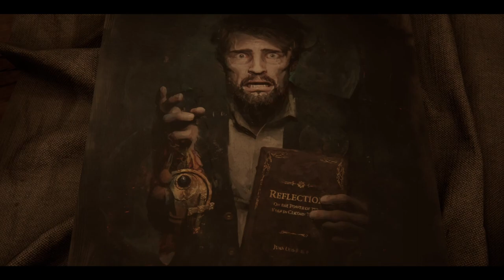Alone In The Dark 2024 (Edward) - Capitulo 1 - Gameplay - Walkthrough - Español - Survival Horror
32 años después Eduard Carnby vuelve a la mansión Derceto en el remake de Alone In The Dark.

Adéntrate en Derceto Manor, una mansión llena de intrigas con un terrible secreto. Emily Hartwood y el detective privado Edward Carnby se embarcan en una tétrica aventura en busca de respuestas: Emily al misterio de su tío desaparecido, Edward al caso más difícil de su vida y ambos a preguntas que no se atreven a hacerse.

Capitulo 1 del gameplay de "Alone In The Dark 2024".
Un survival horror desarrollado por Pieces Interactive y publicado en 2024.